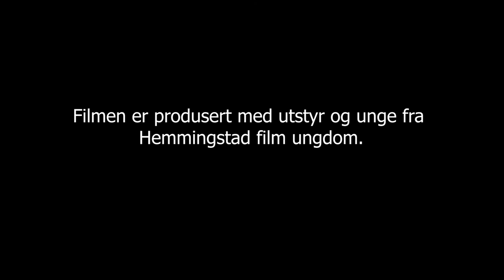A-men på Hemmingstad Kultursenter